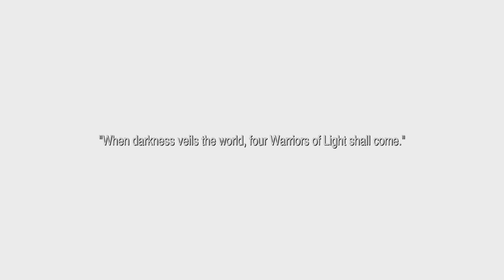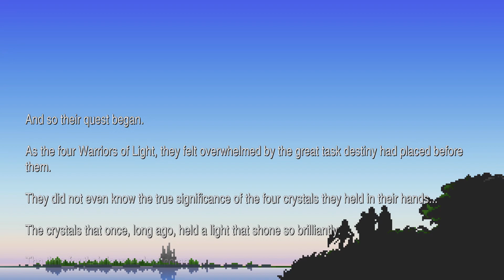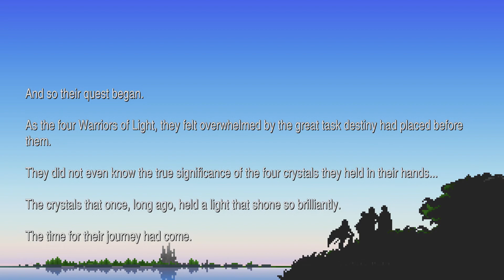FINAL FANTASY 1 Pixel Remaster Part 1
Saving the princess, meeting Matoya, and battling pirates in Pravoka!

0:00-Intro
3:27-King request help rescuing the princess
8:47-Bestiary 01 Goblin
9:29-Bestiary 02 Goblin Guard
11:00-Bestiary 04 Crazy Horse
17:14-Entering the Chaos Shrine and battling ￼Garland!
18:46-Princess Sara rescued
24:14-Journey begins!
26:07-Bestiary 14 Ogre and 07 Gigas Worm
29:11-Entering Mayota’s cave, meeting Mayota’s who request to find her crystal eye!
30:03-3 Chest Two Potion and Antidote
30:20- Bestiary 09 Wolfs and  08 Warg Wold
31:07- Bestiary 16 Lizard
36:40-Entering Pravoka
38:44-Meeting Bikke and fighting his gang of pirates!